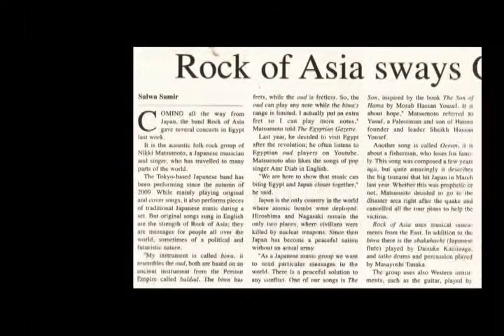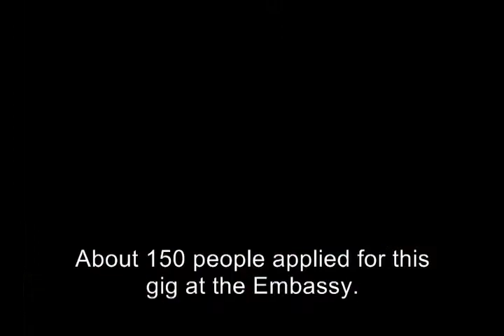Rock Of Asia_Middle East Tour 2012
The digest of Rock Of Asia Middle East Tour 2012. The total of 9 gigs in Egypt, Israel and Palestine. We were caught on the crossfire of political turmoil, but will never forget the people that we met. There were bombing, state recognition, political power games during and after the tour. But music we believe can bring us together. We dedicate this clip to all the people in the region. In the hope for over-dued Peace.